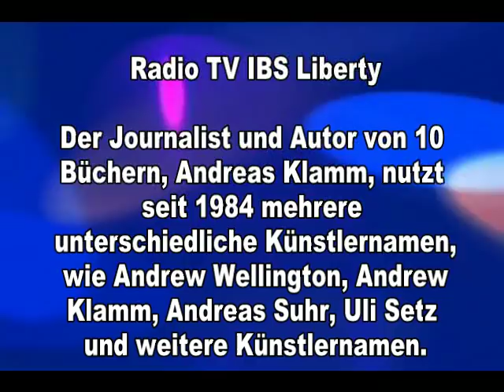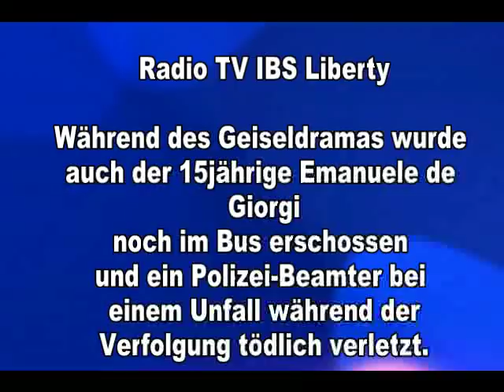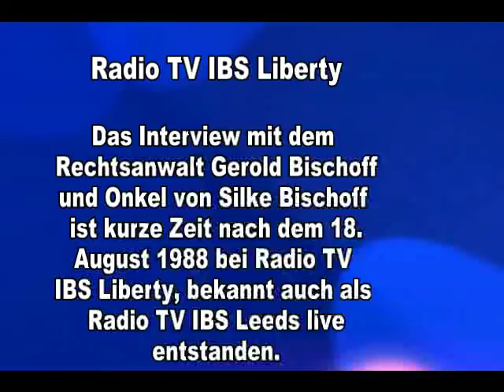In Gedenken an Silke Bischoff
In Gedenken an Silke Bischoff. Am 18. August 1988 wurde im Rahmen des Geiseldrama von Gladbeck, bekannt auch als Gladbecker Geiseldrama, die damals 18jährige Silke Bischoff erschossen. Kurze Zeit nach dem Geiseldrama in Gladbeck ist das Fernseh- und Radio-Interview mit dem Rechtsanwalt Gerold Bischoff, ein Onkel von Silke Bischoff entstanden. Das Interview produzierte und führte im Jahr 1988 Andreas Klamm, ein Journalist und Autor von 10 veröffentlichten Büchern, der seit 1984, seit dem 16. Lebensjahr als Radio- und Fernseh-Produzent, Moderator und Reporter wirkt und arbeitet. Andreas Klamm nutzt als Journalist, Radio- und Fernseh-Produzent seit 1984 mehrere unterschiedliche Künstlernamen, im Beispiel, Andrew Wellington, Andreas Suhr, Uli Setz, Andrew Klamm und weitere Künstlernamen zur Präsentation von Radio und Fernseh-Sendungen. Sendung, Zeitgeschichte Aus dem Fernseh-Archiv, Radio TV IBS Liberty, Deutschland, Tel. 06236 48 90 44